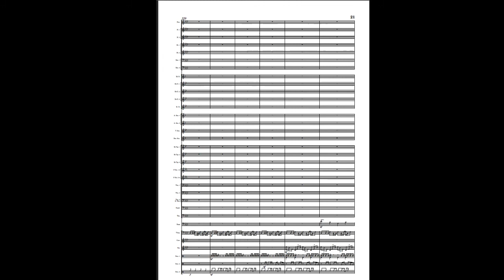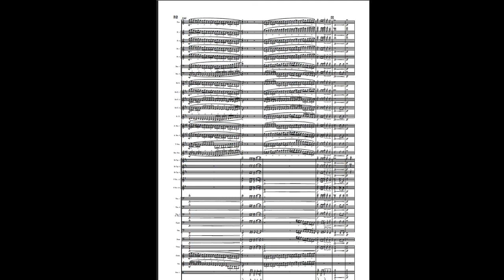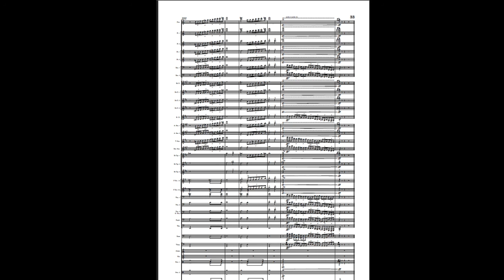Journey to Egypt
One of my "first" pieces ever created. What I mean by that is this is what I consider to be the starting point in my composing career as this felt like a breakthrough. Before this piece most of my scores had absolutely no form and were very loosely knitted together. This one is much different because it has a semi-clear beginning, middle, and end. I wrote this piece originally using some random sketch I made which can be heard in my Composition Sketch video. I took that and turned it into an amazing opening and then the rest is history. I wish I could have expanded the little march part a little more because that part is absolutely amazing as well. Once the score gets off of the slow part though is where it gets slightly worse as I did not really know what to do with it so I just started writing random stuff, note spamming everywhere as a melody and just inputted chords until I got to the end where I just repeated the beginning but in different keys. Despite it still looking very amateur-ish I still think it is one of the best scores I have made.

Instrumentation:
Piccolo
Flutes 1 & 2
Oboes 1 & 2
Bassoon 1 & 2
Eb Clarinet
Bb Clarinets 1 2 & 3
Bass Clarinet
Eb Contra-alto Clarinet
Eb Alto Saxophones 1 & 2
Bb Tenor Saxophones
Eb Baritone Saxophone
Bb Trumpets 1 2 & 3
French Horns 1 2 3 & 4
Trombones 1 2 & 3 (+Bass Trombone)
Euphonium
Tuba
Double Bass
Timpani
Mallet Percussion 1 & 2
Percussion 1 2 & 3